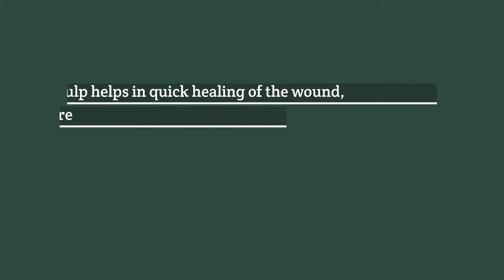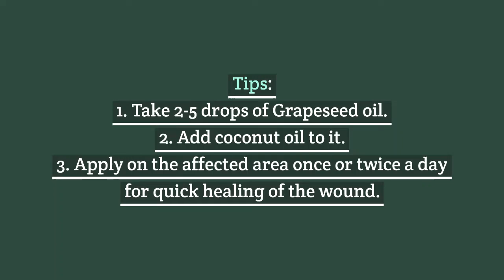Grapes Benefits for Health and Skin Problems | Home Remedy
Grapes and Grape seeds are packed with nutrients such as vitamins C and E, that have strong antioxidant activity making it beneficial in revitalizing the skin.
Regular application of Grapes in the form of a face pack protects the skin from harmful ultraviolet radiation as well as the damage caused due to free radicals thereby reducing wrinkles and dark spots.